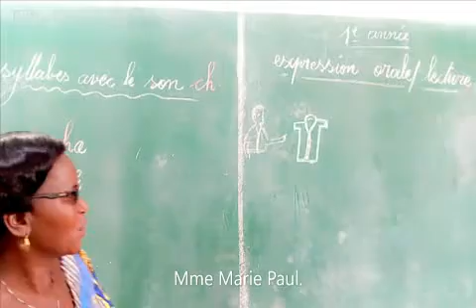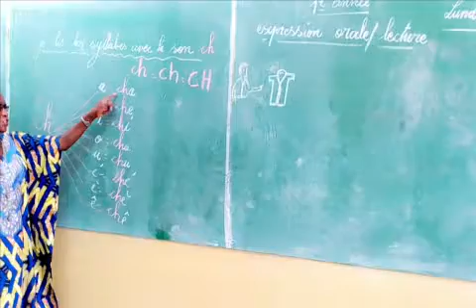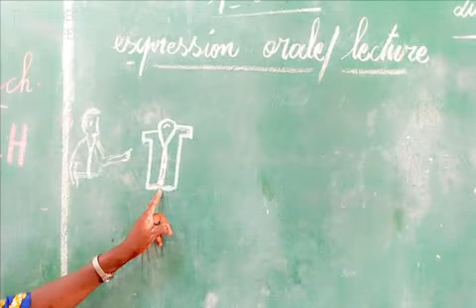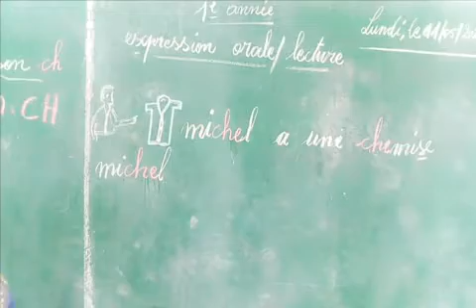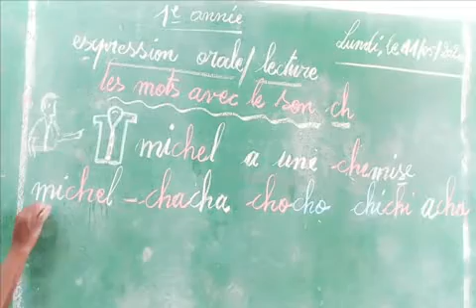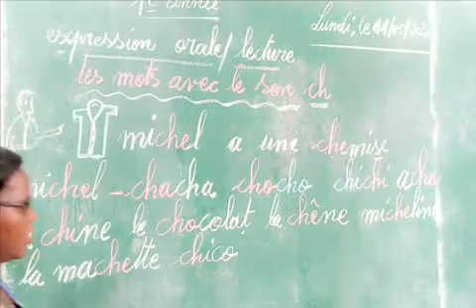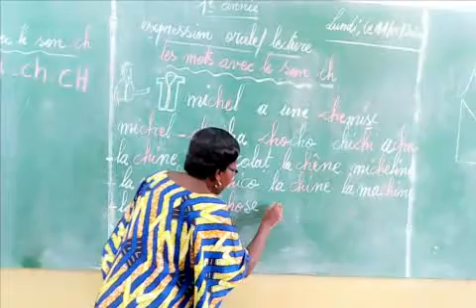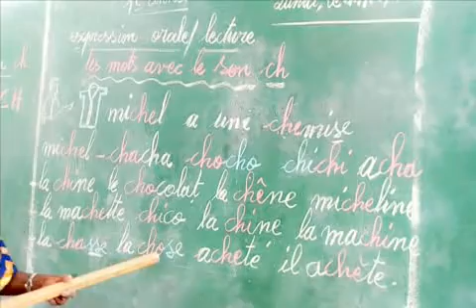Les mots avec le son "Ch" (français Lecture 1ère primaire)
Leçon de lecture sur les mots avec le son "ch", pour les classes de 1ère primaire. (Mme Marie Paul)